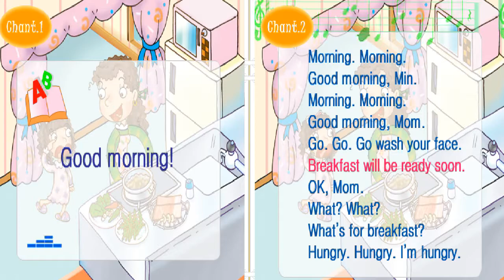냉장고 영어 good morning chant